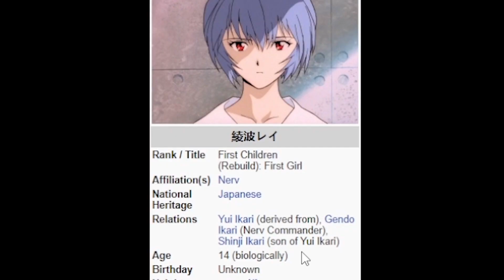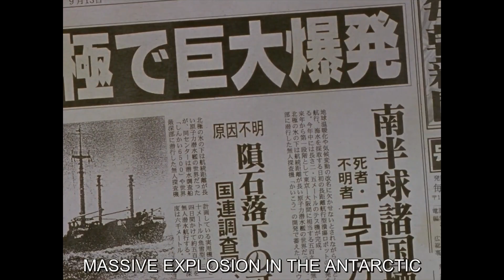MAKING FUN OF A BELOVED ANIME… I GUESS (#0)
I watched Evangelion so you don't have to because we all know you have commitment issues. I for one don't have commitment issues, you can tell from my ability to have long lasting and happy relationship with a REAL woman. In this video I'll give u the rundown so you don't have to spend 3 hours watching it for yourself. You'll be able to impress your friends (if u have any) and family about you knowledge of weeb shite. Sit down and let me tell you the story of Neon Genesis.

This video is part 1 of an ongoing series on this channel and covers episode 1-7 of the anime.

1 dislike and I will make part 2 :)